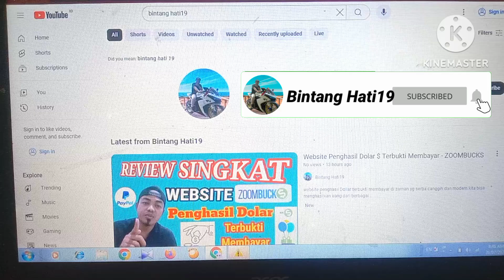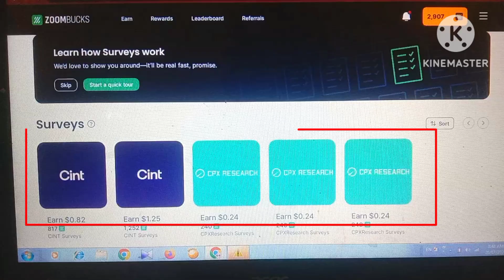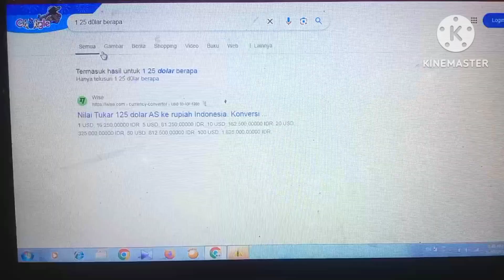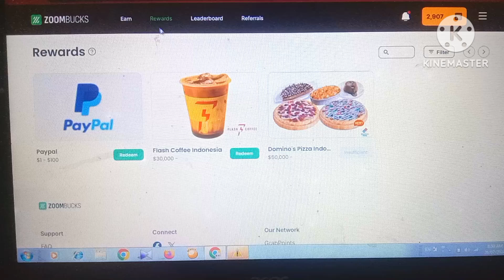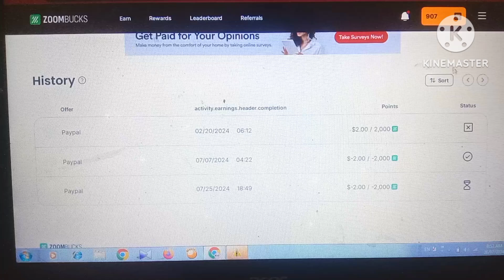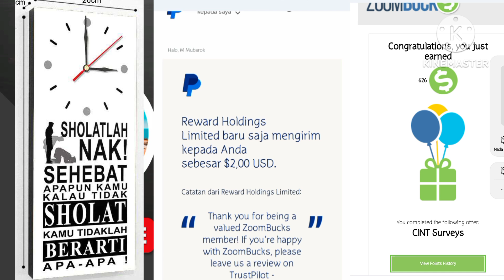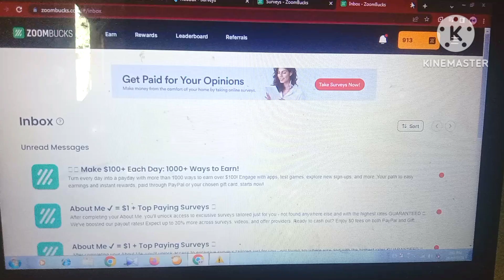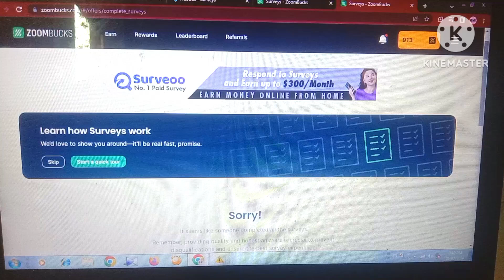BUKTI NYATA WEBSITE ZOOMBUCKS BENERAN MEMBAYAR - PENARIKAN UANG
di era zaman yg serba digital dan canggih ini kita bisa memanfaatkan jaringan internet yg ada di hp maupun di rumah untuk mendapatkan uang tambahan salah sataunya Dengan mengikuti survei di website ZOOMBUCKS dan berikut Bukti nyata membayar nya silahkan di simak videonya

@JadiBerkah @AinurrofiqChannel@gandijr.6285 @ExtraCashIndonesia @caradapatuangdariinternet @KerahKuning